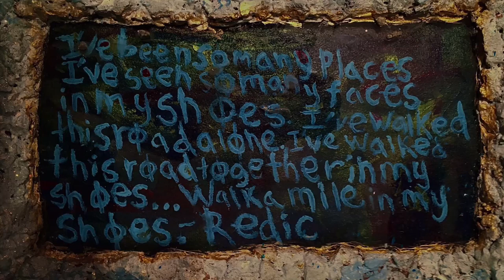The making of “Walk A Mile In My Shoes” Sculptural Throne & Song